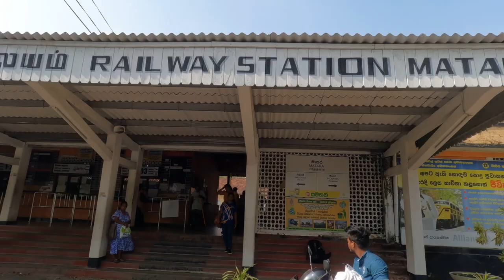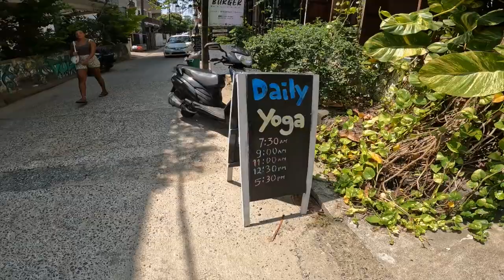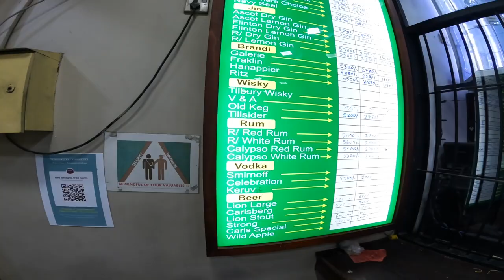Mat, surfing, yoga och solnedgång i Sri Lanka 🇱🇰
I denna videon är jag tillbaka på BEACHEN i Sri Lanka. Så häng med på en guidadtur vad man hittar på när man njuter av livet i Sri Lanka 🇱🇰